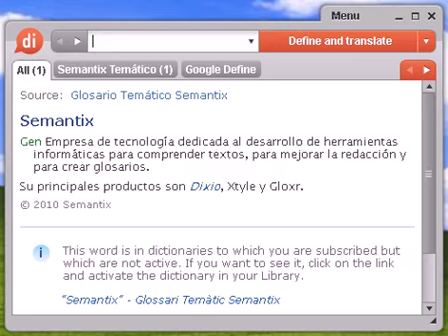Definición de infantado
infantado, diccionario, definición, significado, español, castellano, dixio, infantados